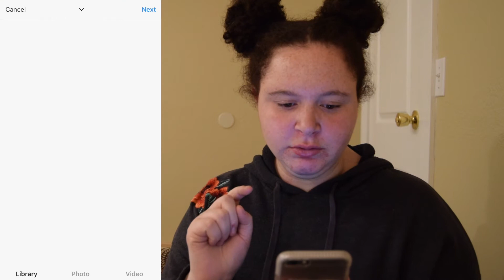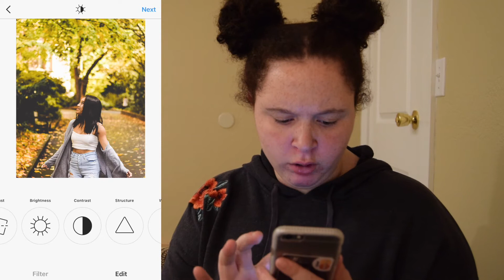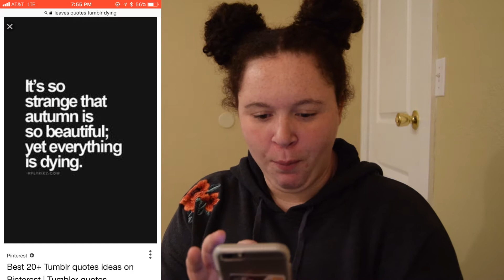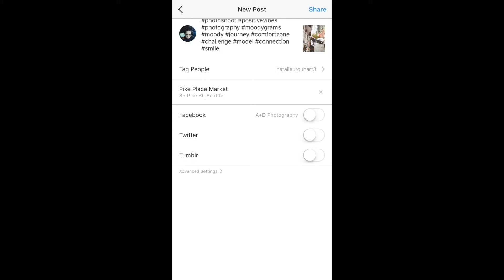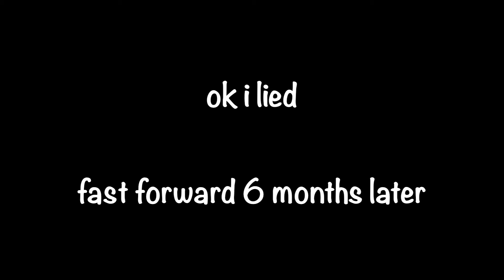INSTAGRAM HASHTAG EXPERIMENT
Hi guys! I'm back to do the Instagram hashtag experiment video! It was sooo much to fun to do this one. Keep watching on to see how this worked. Let's talk in the comments.

Always spread positivity ❤️ Have a great week and see you guys
soon, lovelies :)